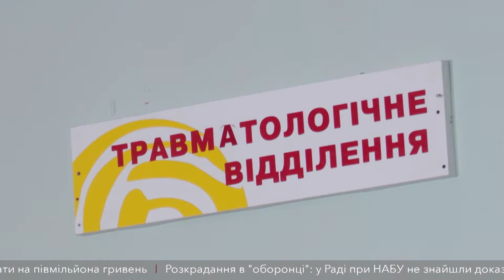Їхали на екскурсію — потрапили у ДТП